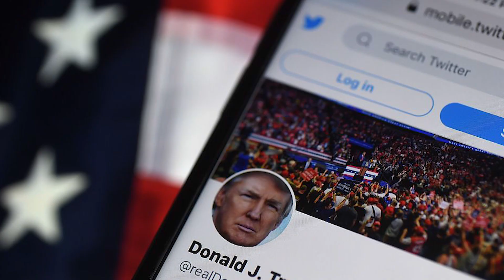Twitter's actions are a portrayal of the polarization of America's political struggles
Twitter's actions are a portrayal of the polarization of America's political struggles. Now the tearing apart of US' society is reshaping lines between friends and foes. Blocking Trump and his supporters on the internet is a furious political fight: Editor-in-Chief Hu Xijin